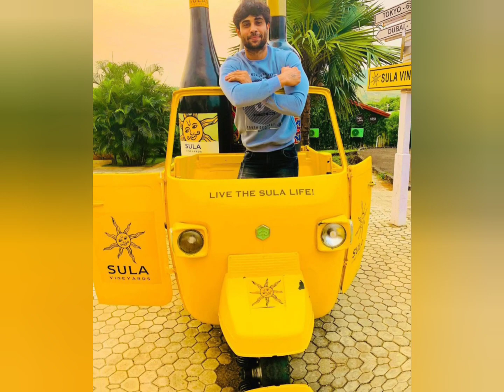Krishna aur gauri ki kahani 💕trendingvideo